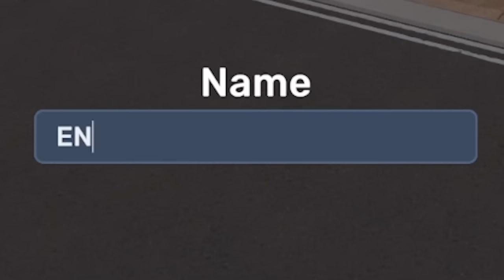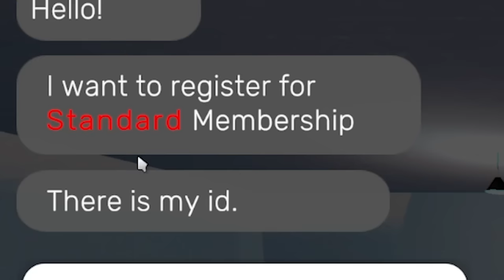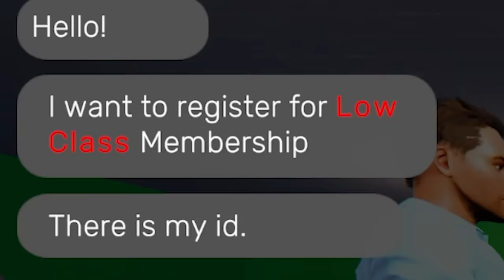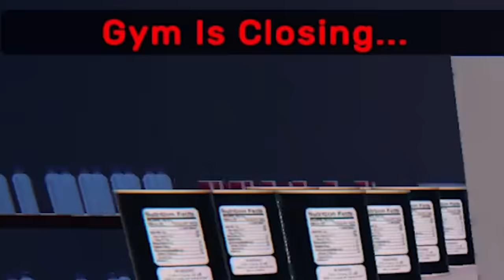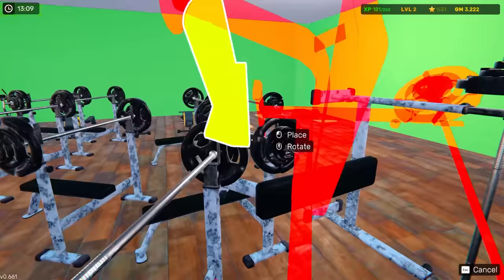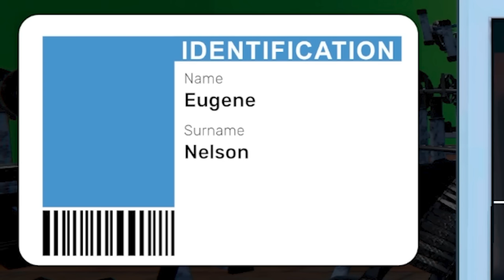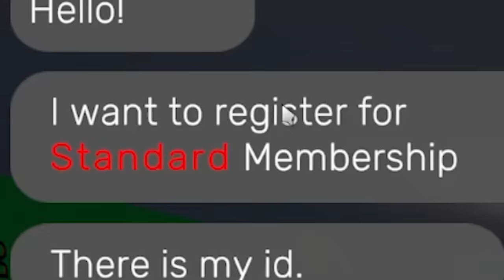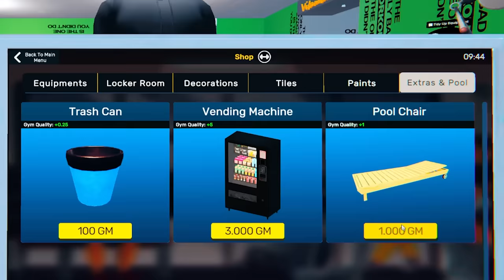I ruined Gym Simulator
Gym Simulator 24: Build Your Fitness Empire! Embark on a journey to create your dream fitness haven in Gym Simulator 24, the ultimate simulation game where you'll ascend the ranks and craft your very own fitness empire.

The most depressing simulator I have ever seen: Gym Simulator